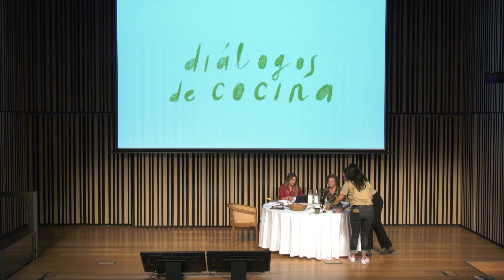Inteligencia rural. Lucía Freitas y Marta Álvarez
Lucía Freitas, chef del restaurante A Tafona en Santiago de Compostela,, cree firmemente que la alta cocina va dirigida hacia un camino de regresión, de vuelta al origen de la mano de la tecnología y de la innovación. De allí que trabaje de la mano de mariscadoras, pescadoras y agricultoras locales en proyectos como Amas da terra para dar voz a tradiciones sembradas en el campo, especie de I+d Rural, y a mujeres portadoras de conocimiento  y cultura como Marta Álvarez.

Organizado por Mugaritz, Basque Culinary Center y Euro-Toques.
Promovido por @gobiernovasco, @gipuzkoaturismoa, @sansebastiantourism, @donostia_udala. Apoyan @mahou_es y @aquanaria